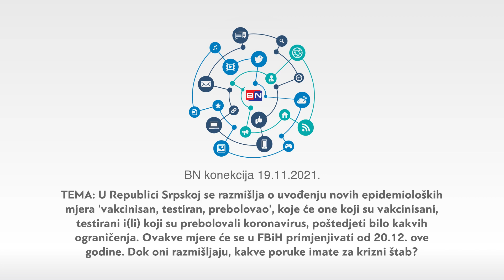U RS se razmišlja o uvođenju novih mjera "vakcinisan, testiran i prebolovao" || BN KONEKCIJA